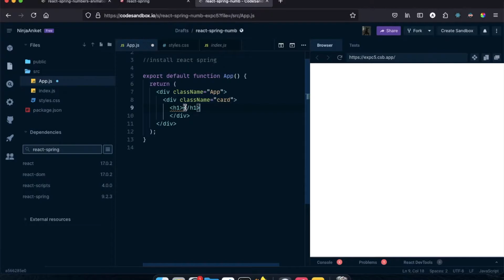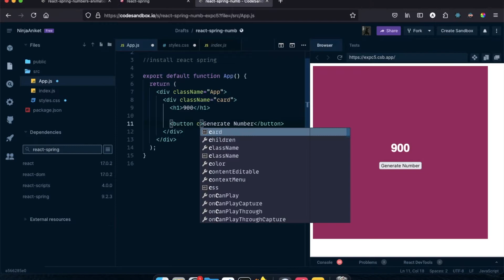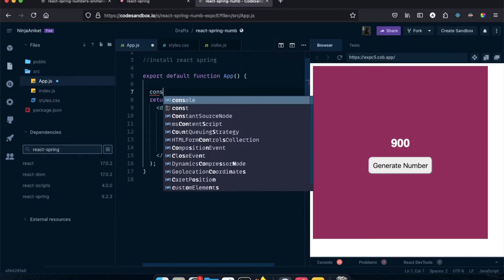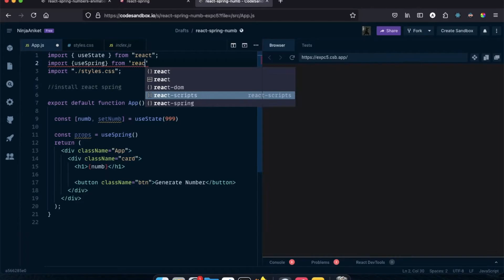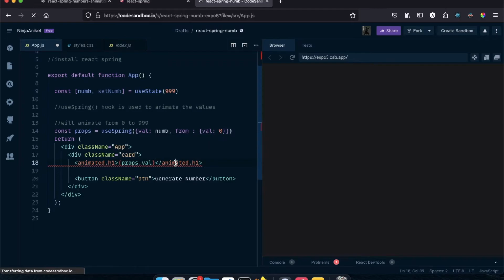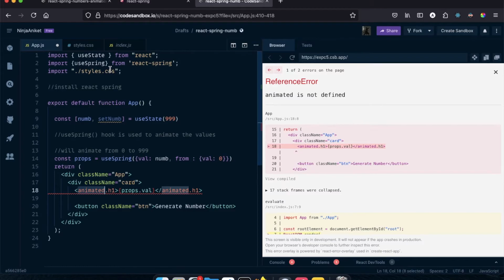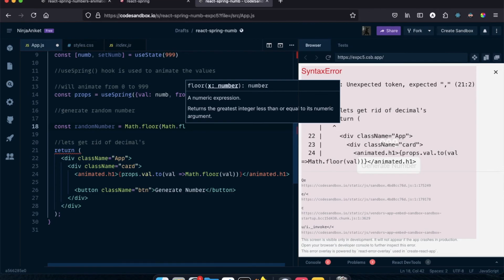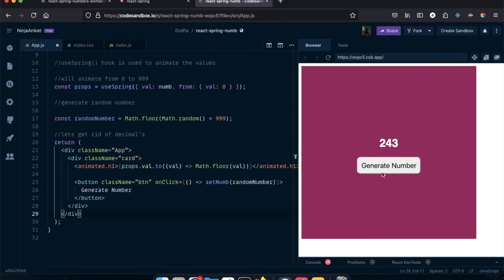Animation with react-spring Build a Number Generator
Learn Basics of React Spring(animation library for react) By Building a small number generator app.

Wanna Crack React/Javascript Interview?